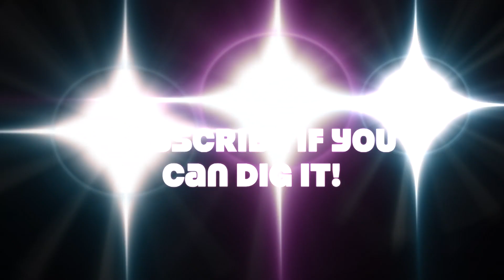Destination Quartzsite! | Bent Trailer Axle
If you are interested in a solar power install, while I'm out west in the Quartzsite Arizona area, or any other work on your rig, head over to enigmaticnomadics.com and click the 'services' tab where you will find a price sheet and form to fill out and I will get back to you to come up with a materials list and set up a time for the install. Thanks, ~JaMIE